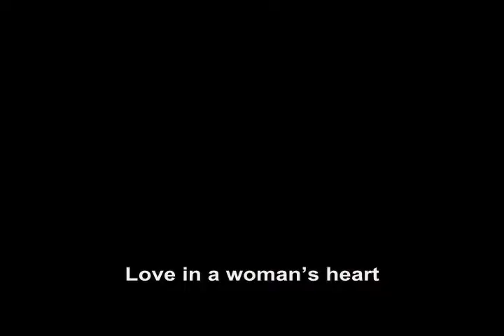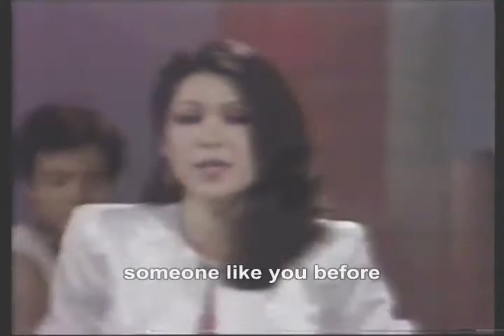Tracy Huang - Weekend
Ok, I'll settle for it ;) . . . . well ? ? ? .